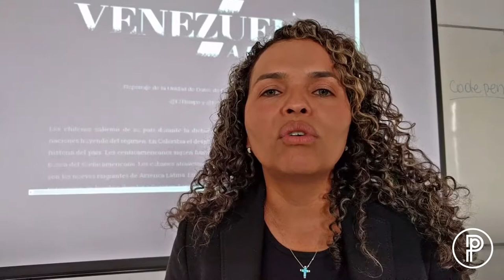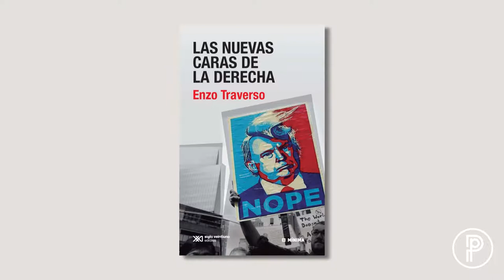Ginna Morelo, ganadora del Premio Gabo 2018 por "Venezuela a la Fuga"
La editora de la Unidad de Datos de El Tiempo de Colombia nos cuenta sobre la experiencia de reporteo de "Venezuela a la fuga", el trabajo ganador de la categoría Cobertura del Premio Gabo 2018.